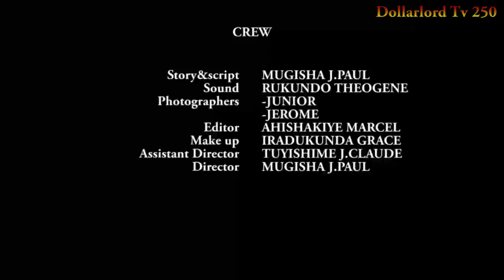Abavandimwe Babi S02 EP 62 Film Nyarwanda Nshyashya |Rwanda Movies || Dimbamo Professor Film Ep 1175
iyi film Abavandimwe Babi S02 EP 62 Dominic na Giselle  byabakomeranye pe gusa nizereko iri bubashimishe.

N.B:
1. Ntago twihanganira umuntu n’umwe ushobora gukoresha ibihangano byacu nta burenganzira cyangwa se ubwumvikane bwacu, kubera ko hazakurikizwa amategeko agenga ubugire bw’ibihangano na nyirabyo.
2. Dollarlord TV ntago yirengera ibitekerezo bitandukanye byatanzwe ku inkuru ikora.